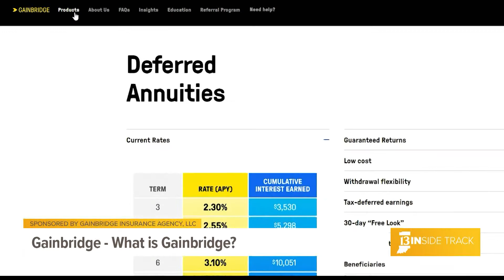13INside Track visits the Gainbridge Fieldhouse and learns about annuities